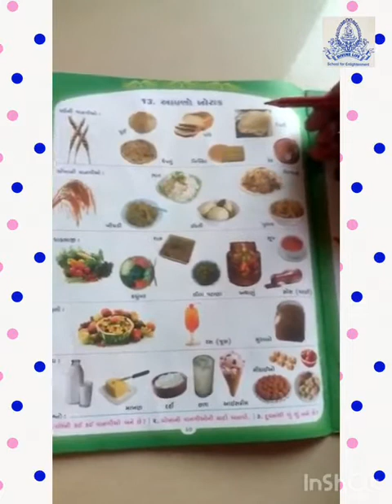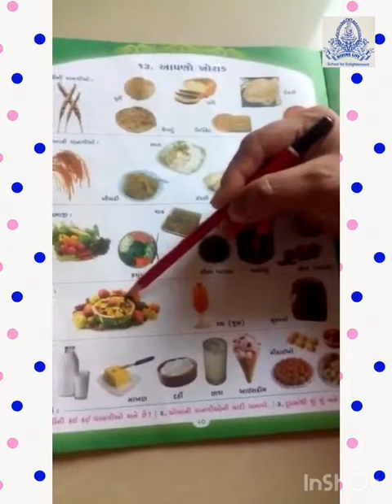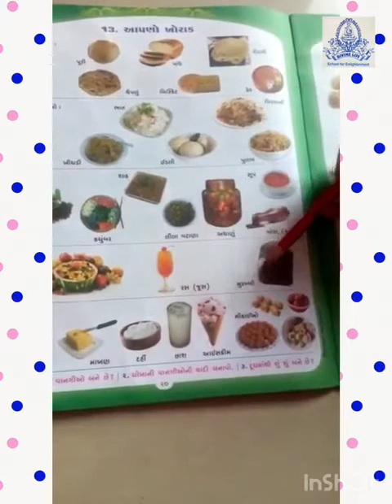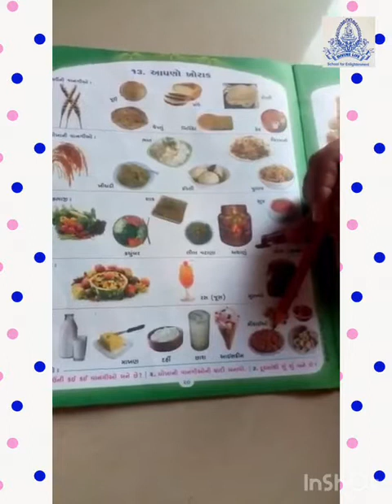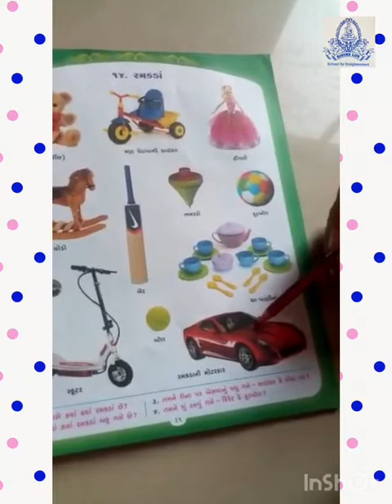નર્સરી સામાન્ય જ્ઞાન પાઠ-૧૩ અને ૧૪